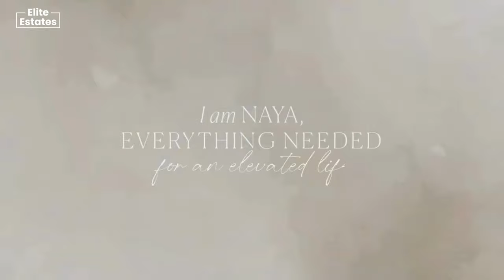Naya Residence | By Nakheel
Experience harmonious waterfront living.
Naya offers a selection of apartments and villas with lagoon views and wellness amenities, close to the heart of the city. Enquire now through nayaatdistrict1